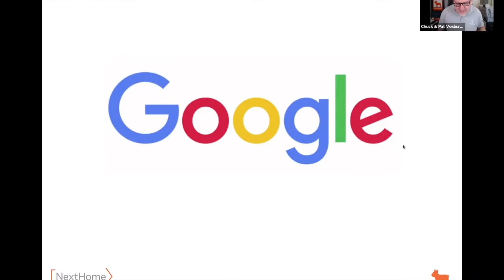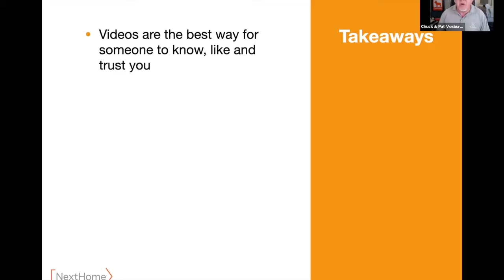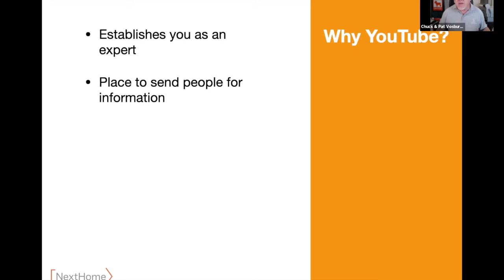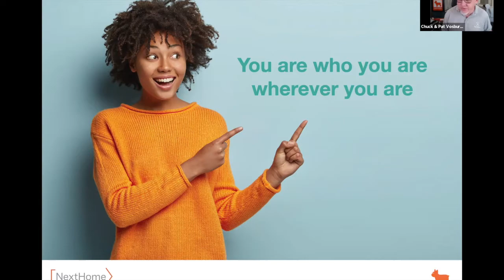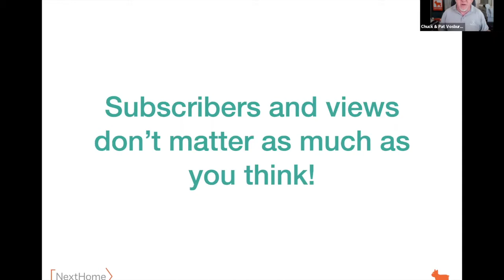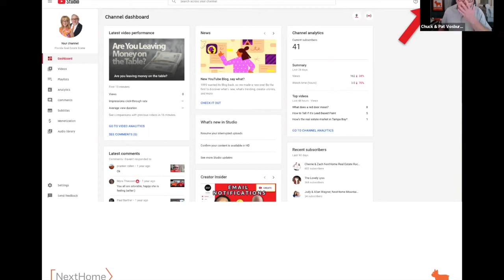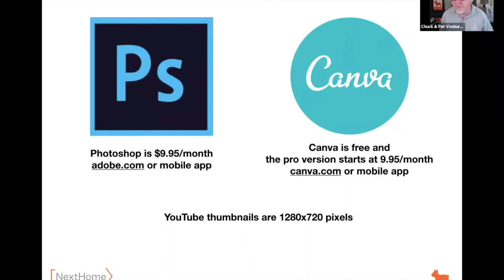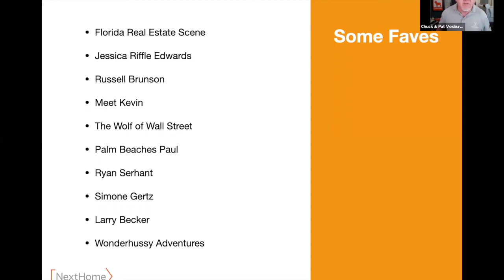YouTube for Realtors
Here's why YouTube is so important and how we use it.

 to serve our clients and Chuck and Pat Vosburgh are Realtors, Certified Real Estate Pricing Strategy Advisors and Certified Real Estate Negotiation Experts with NextHome Gulf to Bay in Saint Petersburg, Florida.